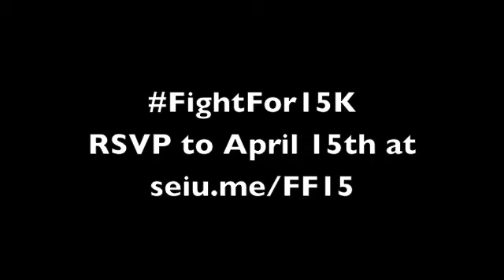FightFor15K: St. Louis University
RSVP to join the day of action on April 15

On April 15th, faculty and students across the country will join with the FightFor15 movement for a national day of action. We're uniting for to raise wages and set a national standard of $15K/per course for faculty and to fight for affordable, accessible educations for our students. FightFor15K FacultyForward. For more data on faculty in poverty,